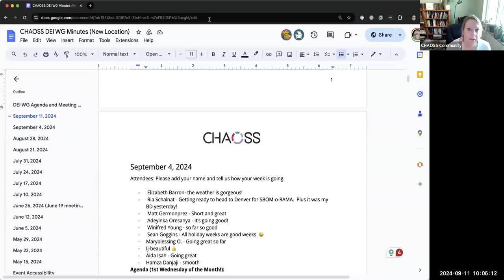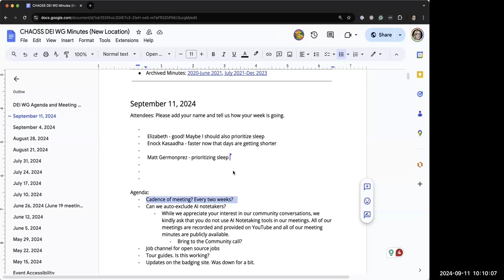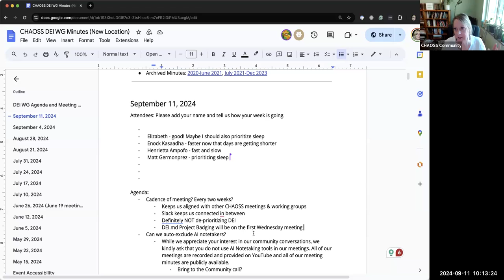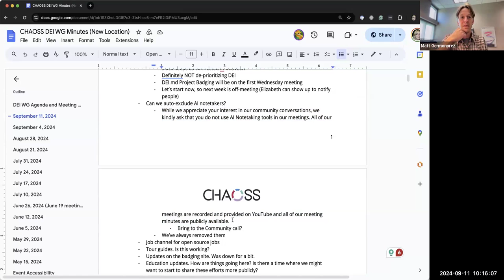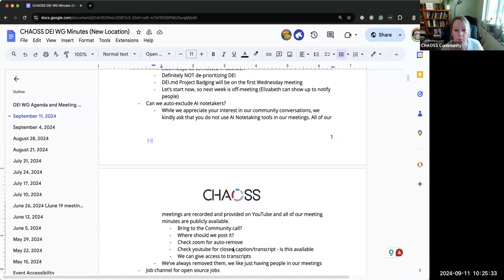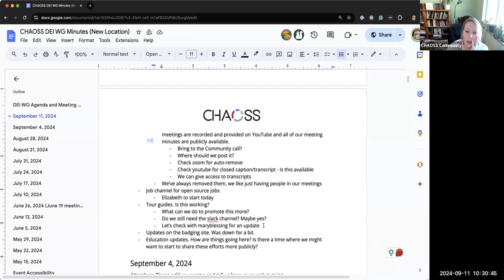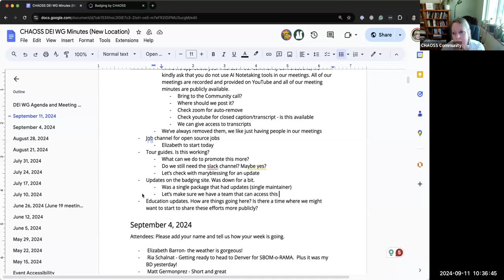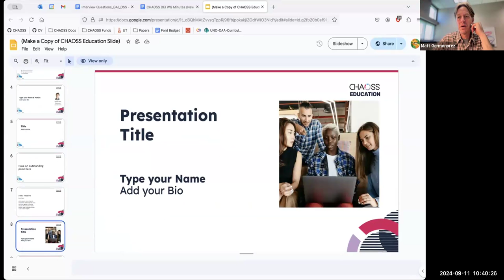CHAOSS DEI Working Group, September 11, 2024